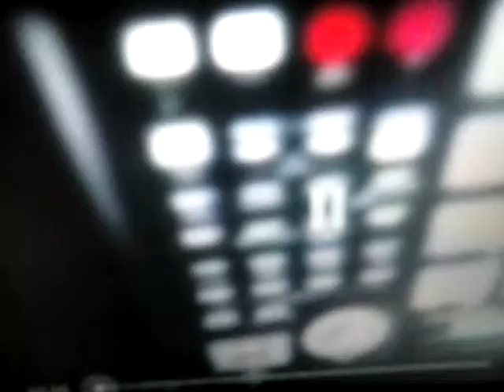Stylistic make da world go around remix please bel